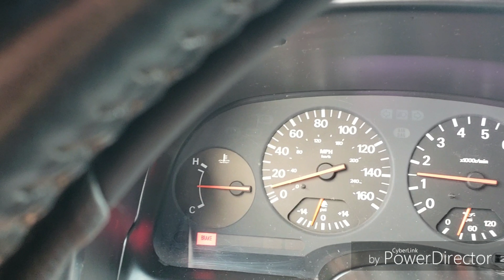Huntington Beach car meetup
Enjoyed a beautiful sunny day with my girl and fellow 300zx owners at a car meetup that got a little too crazy.